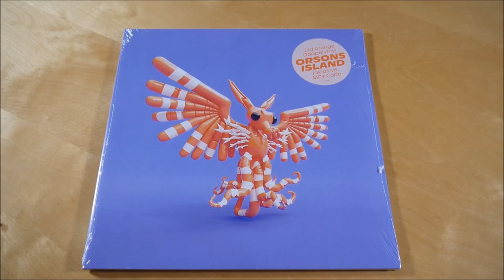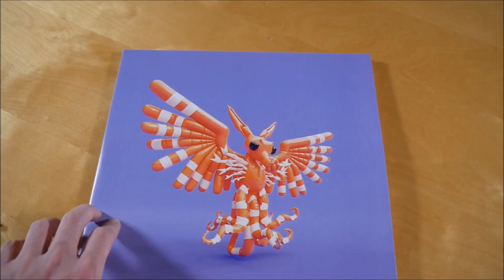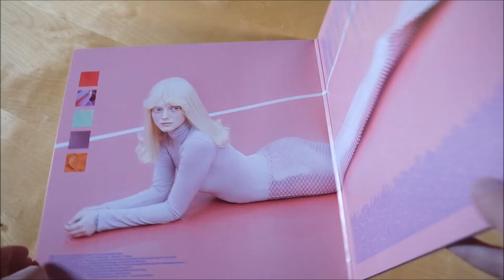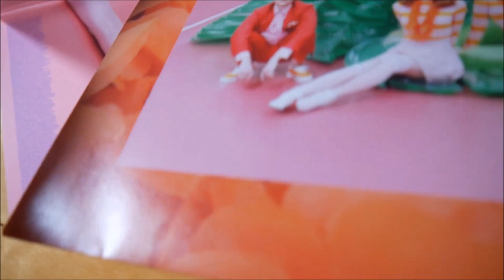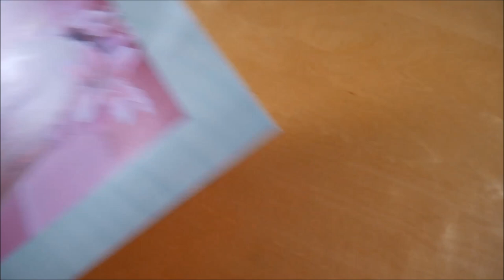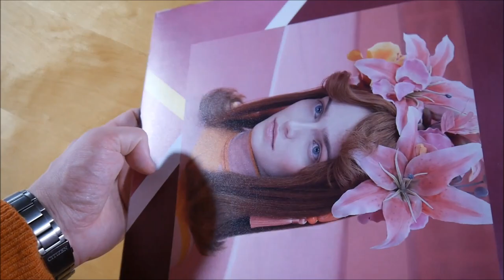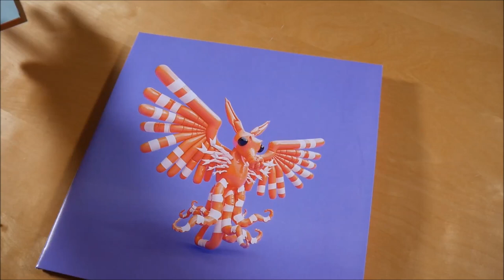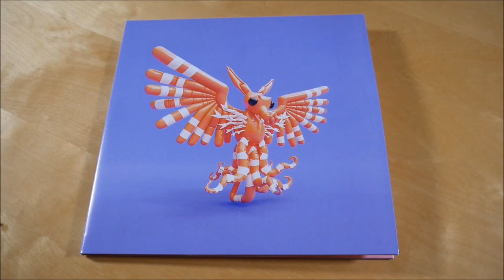Die Orsons - Orsons Island Vinyl Unboxing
In diesem Video zeige ich euch die Orsons Island Vinyl von Die Orsons.
► Hier könnt ihr das Album kaufen:
Weitere Musik von Die Orsons

✘►ALBUM INFOS
Die Orsons - Orsons Island
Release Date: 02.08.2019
Kaufpreis: 22,99 €

Orsons Island Tracklist:
01. Kapitel I
02. Grille
03. Dear Mozart
04. Hin und Her
05. Kapitel II
06. Sog
07. Feuer & Öl
08. Schneeweiß
09. Kapitel III
10. Sowas von egal
11. Nimm's leicht
12. Bessa Bessa
13. Kapitel IV
14. Das Geschenk
15. Nummer warte mal
16. Der ganze Weg
17. Dir Dir Dir

Orsons Island Info:
Das Album von Die Orsons erschien am 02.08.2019 über Vertigo Berlin.